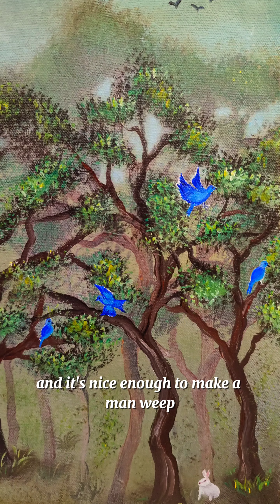𝘽𝙡𝙪𝙚𝙗𝙞𝙧𝙙. 𝘼 𝙥𝙖𝙞𝙣𝙩𝙞𝙣𝙜 𝙬𝙝𝙚𝙧𝙚 𝙖𝙧𝙩 𝙢𝙚𝙚𝙩𝙨 𝙥𝙤𝙚𝙩𝙧𝙮 - 𝙏𝙝𝙚𝙧𝙚'𝙨 𝘼 𝘽𝙡𝙪𝙚𝙗𝙞𝙧𝙙 𝙄𝙣 𝙈𝙮 𝙃𝙚𝙖𝙧𝙩 𝙏𝙝𝙖𝙩 𝙒𝙖𝙣𝙩𝙨 𝙏𝙤 𝙂𝙚𝙩 𝙊𝙪𝙩.